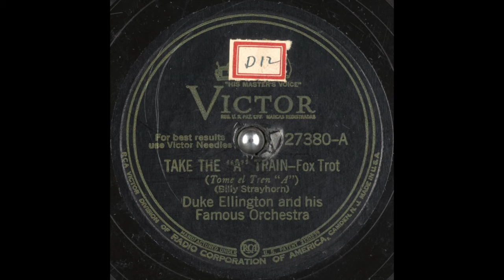Take the "A" Train - Duke Ellington and His Famous Orchestra - 1941 - HQ Sound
Recorded by Duke Ellington and His Famous Orchestra on February 15th, 1941 in New York, NY for Victor.